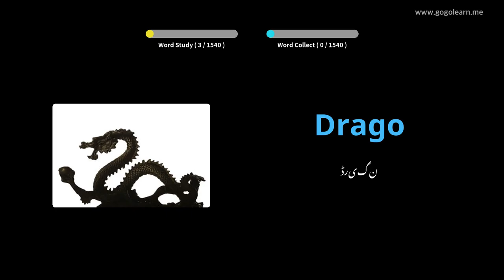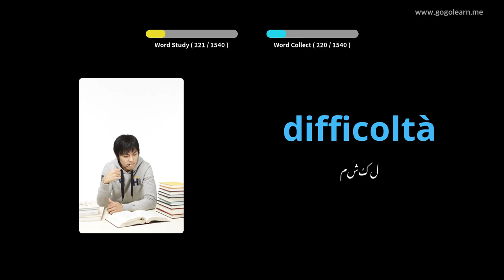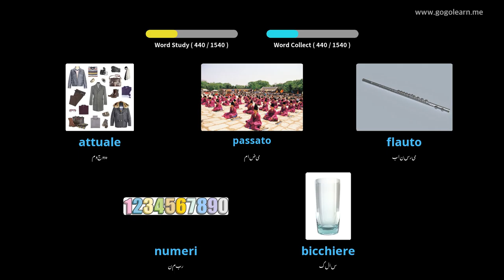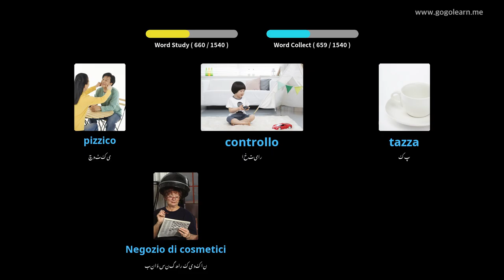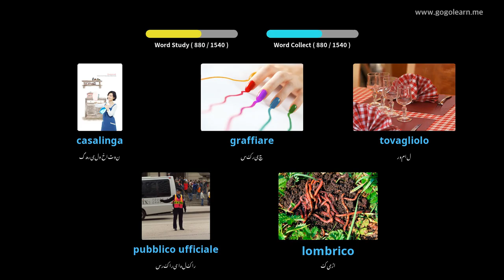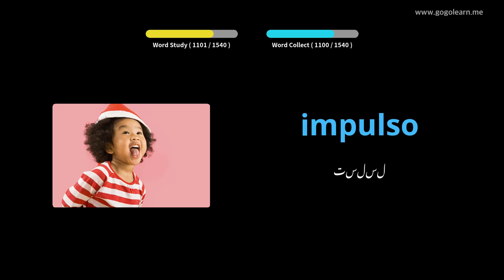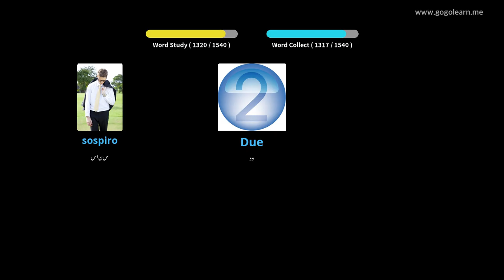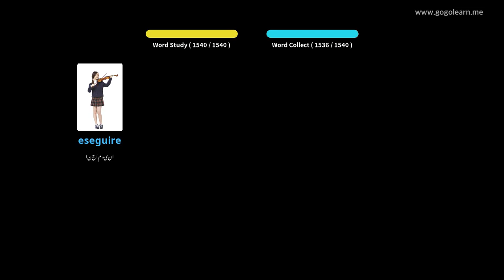اطالوی الفاظ بنیادی | Golearn